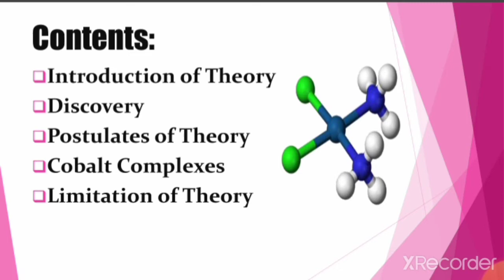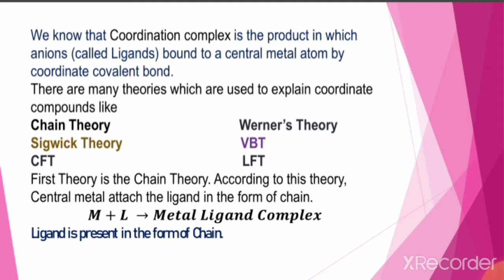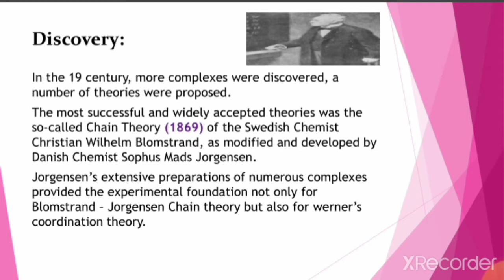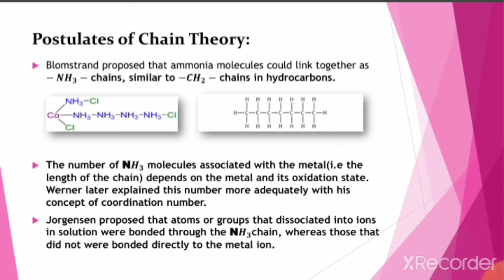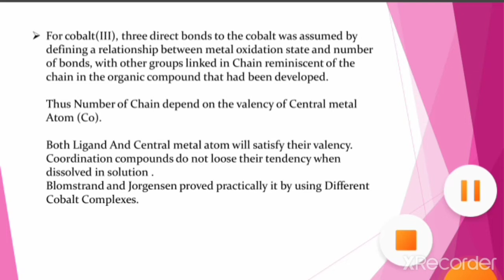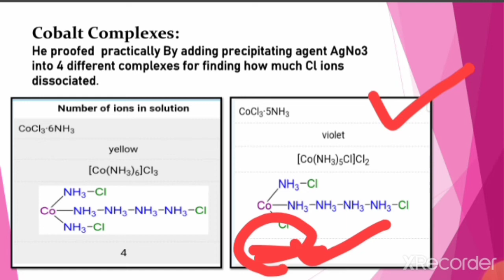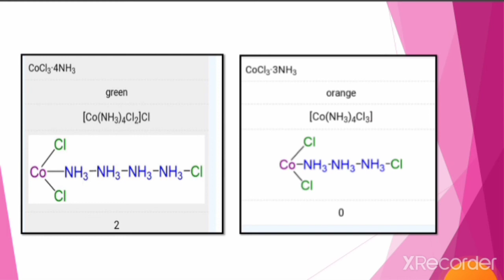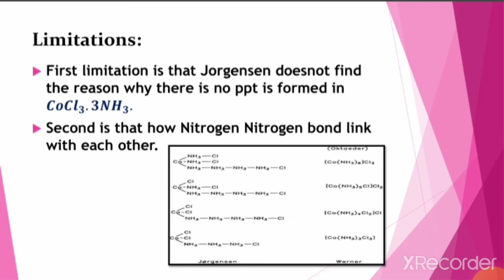Blomstrand-Jorgensen Chain Theory//......//In Urdu, Hindi.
Blomstrand -Jorgensen Chain Theory of Coordination Compound Presentation.